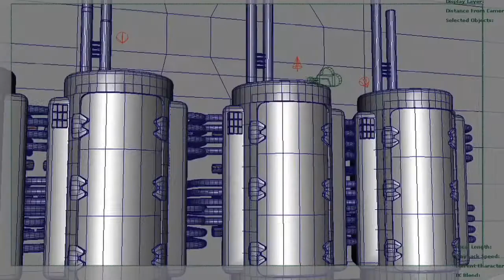Visual Effects Reel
My most up to date Effects reel. I demo Compositing, and Motion Tracking.